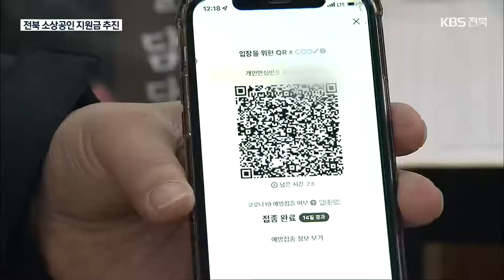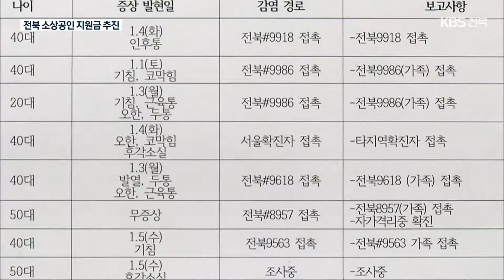전북 2차 소상공인 지원금 지급 추진…“지원 현실화 필요” / KBS 2022.01.06.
[앵커]

 코로나19 방역조치가 강화된 가운데 전라북도가  소상공인 재난지원금을  추가로 지급하기로 했습니다.

 하지만 현장의 반응은 시큰둥합니다.

 [리포트]

불과 한 달 전만 해도 단계적 일상회복으로 손님이 늘었던 한 식당.

 하지만, 또다시 영업 제한조치가 강화되면서  매출은 뚝 떨어졌습니다.

 [최승연/음식점 업주 : "저희가 원래는 저녁 시간에는 테이블이 꽉 찼었는데 지금은 한 반절…."]

 전라북도가 소상공인들에게  자체 2차 재난지원금을 지급합니다.

 지난 2020년 5월부터  행정명령을 따른 지역 소상공인  6만여 명에게  80만 원씩 지원할 계획입니다.

 접수는 오는 17일부터, 지급은 24일부터입니다.

 [김양원/전라북도 도민안전실장 : "1차로 1월 31일까지는 시군에서 확인해서 시설·영업주에 지급하도록 하겠습니다."]

 정부가 지원하는  소상공인 방역지원금도 2차 지급을 시작했지만,  손실 보상이 충분치 않다는 목소리가 높습니다.

 [음식점 업주 : "사실상 80만 원이면 한 사람 인건비도 안 돼서, 좀 힘들죠. 적죠. 방역수칙을 지키는 입장에서는…."]

 전북지역 신규 확진자는  90명 안팎에서 70명대로 떨어졌지만, 가족이나 지인 간 전파는 여전합니다.

 [강영석/전라북도 복지여성보건국장 : "소규모 집단감염들이 지속적으로 이어지고 있기 때문에 친밀한 관계 속에서 방역 수칙이 철저하게 지켜져야 한다는 말씀을 드립니다."]

 오미크론 감염자는 누적 225명, 의심 환자는 228명으로 6명 늘었습니다.